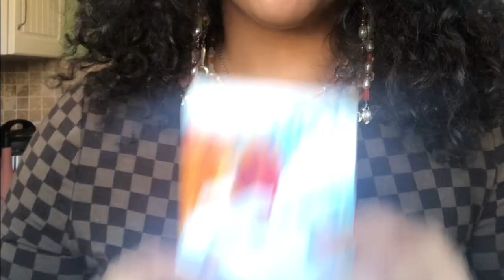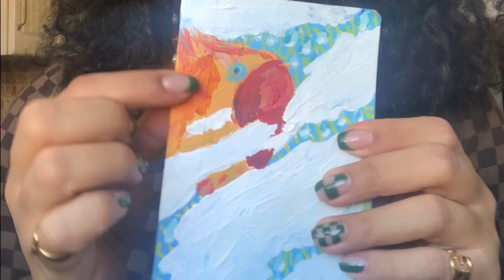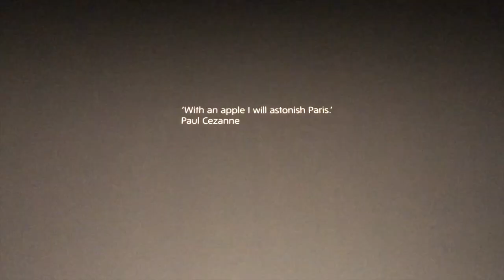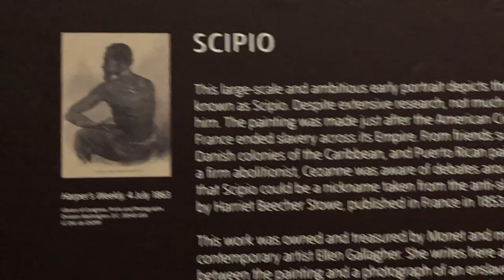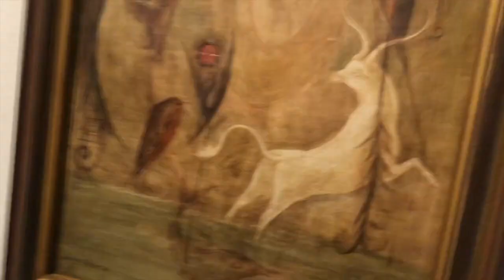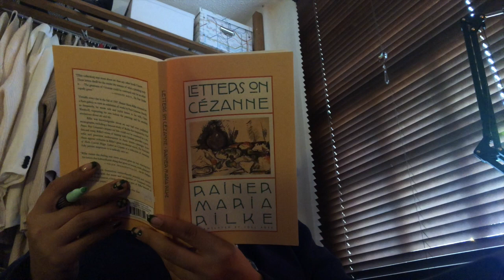i'm now a fan of cezanne | Galavision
Hiiii Galavision is back with a trip to the Tate Modern to see the Cezanne exhibit. I was not a fan of his at all before going to it, but by the end he became one of my favorite painters. Cezanne is a very philosophical painter and it's less about the subject being the same (a lot of fruit and table settings) and more about the nuance in how they change.  I was also excited to see Rainer Maria Rilke is one of his biggest fans as well.

Inspired by Dali's painting 'Dream Caused by the Flight of a Bee Around a Pomegranate a Second Before Awakening"